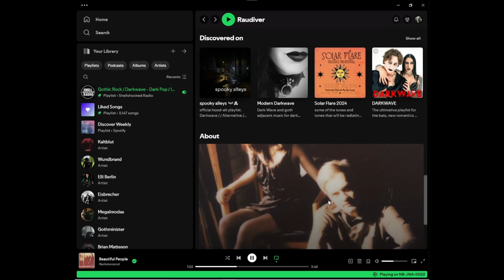Shellshocked Radio Recommendations- raudiver - True Faith - Darkwave / Gothic / Postpunk Underground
Shellshocked Radio